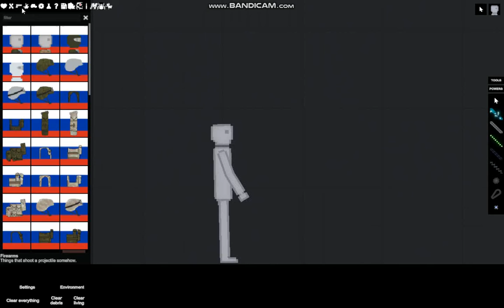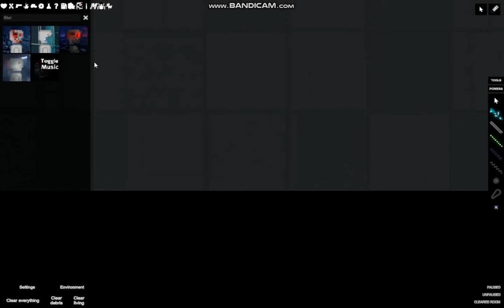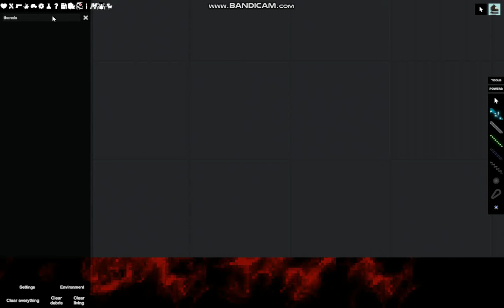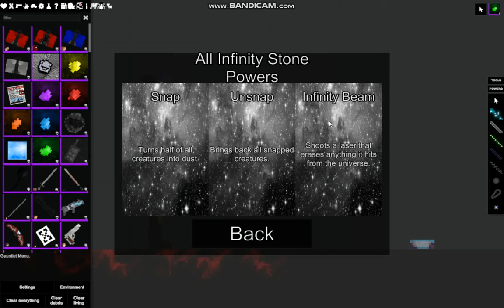Just Me Murdering People in People Playground with bandicam watermark 😎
very epic bandicam video!!!11!1111
also if you guys want me to make more videos like this, recording a game and playing it lol, then comment because thats the only way you can tell me

and well bandicam can only record videos up to 10 minutes because its the free version, but 10 minutes is 10 minutes right?